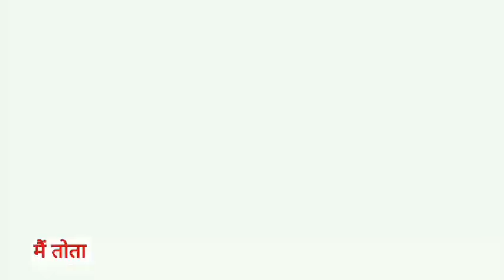Main Tota Main Tota | मैं तोता मैं तोता | Popular Hindi Rhymes | Cartoon Video | Hindi Kahaniyan